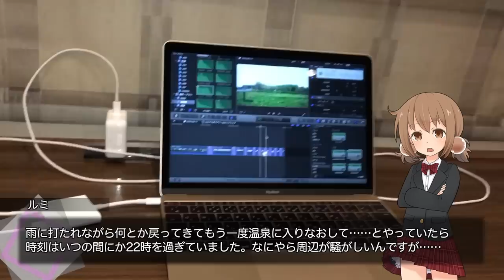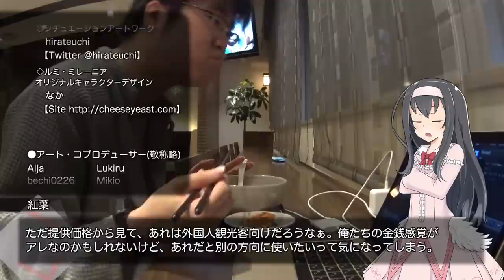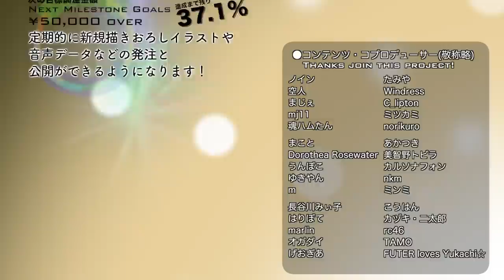【体験レポ】カプセルホテルに泊まってみよう(2)【LuminousDiary_262】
( ﾟдﾟ)色々な近辺を歩いてみましたが、ルミが求めている海鮮丼などの店はすべて営業を終えていたのでした。

　Breakthrough_ace.輝鳴
●キャラクターデザイン・キービジュアル：
　そらのん
●ルミ・ミレーニア オリジナルキャラクターデザイン：
　なか